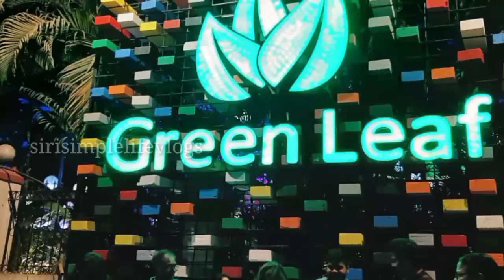Green Leaf Restaurant Kalyan/ Green Leaf Restaurant Adharwandi